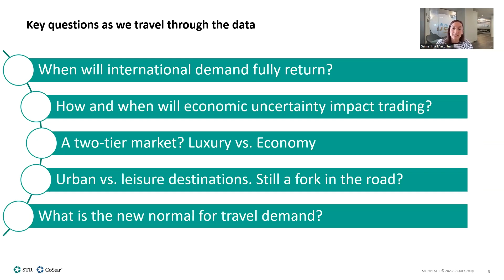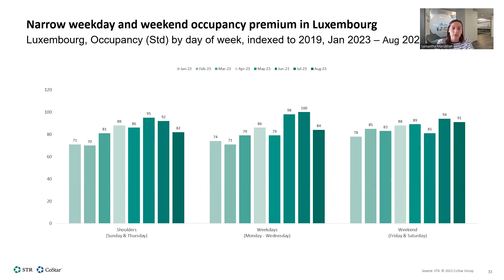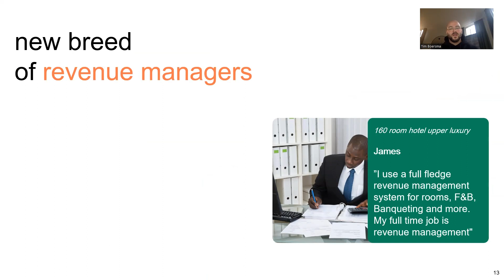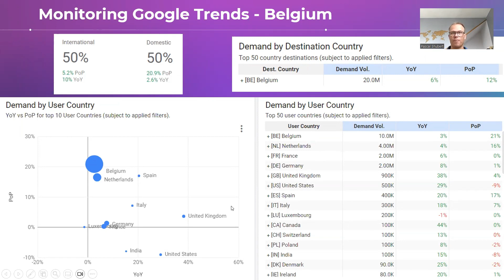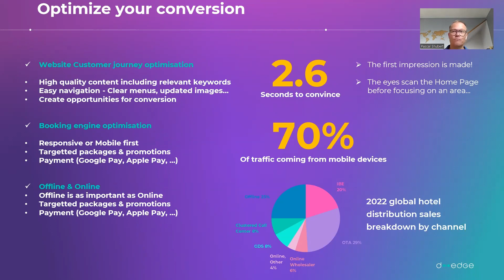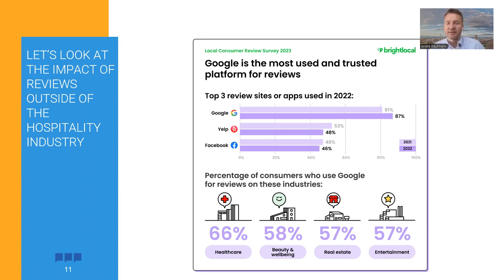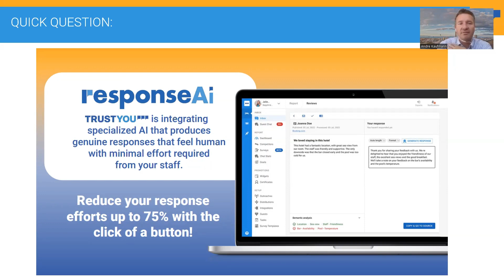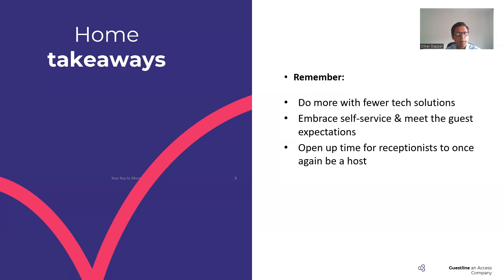Taktikon Talks webinar on trends and statistics for the Benelux market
On the 21st of September 2023 Taktikon organised a webinar specially for the Benelux market. Samantha Mardkhah from STR Global, Tim Boersma from RoomPriceGenie, Pascal Schubert from D-EDGE, Andre Kaufmann from TrustYou and Olivier Dapper from Guestline showed their wonderful statistics and the latest trends for the Benelux market